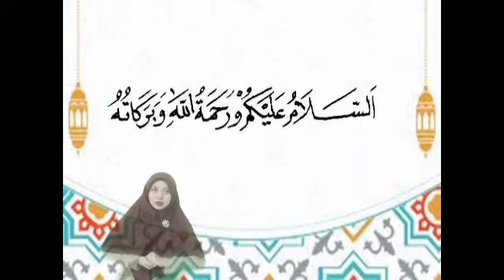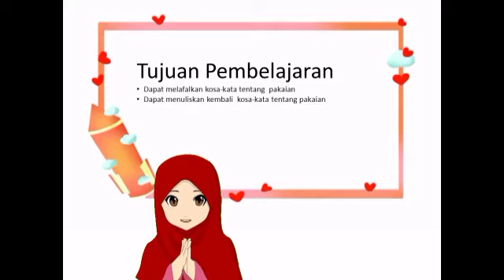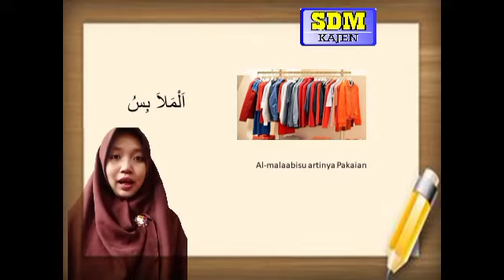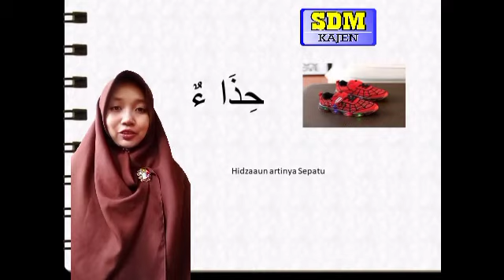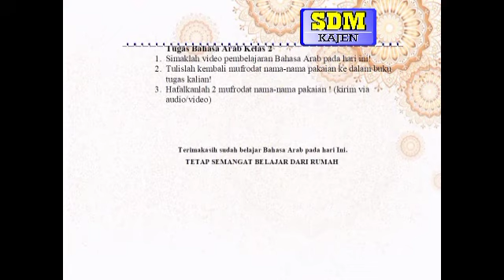Kelas 2 - Bahasa Arab : Pakaian | SD Muhammadiyah Kajen